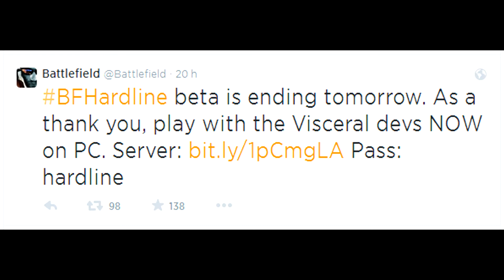Battlefield Hardline Beta | Gameplay with Viscreal Devs Team | Ultra 1080p 60 FPS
Battlefield Hardline Beta | Gameplay with Viscreal Games Devs Team | Ultra 1080p 60 FPS